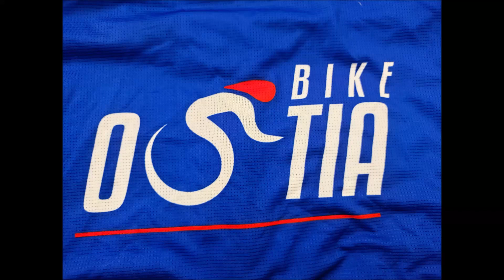Today we feel the air of spring 23/3/2023